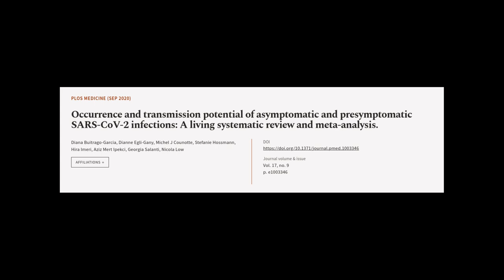Occurrence and transmission potential of asymptomatic and presymptomatic SARS-CoV-2 i... | RTCL.TV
### Keywords ###

### Article Attribution ###
Title: Occurrence and transmission potential of asymptomatic and presymptomatic SARS-CoV-2 infections: A living systematic review and meta-analysis.
Authors: Diana Buitrago-Garcia, Dianne Egli-Gany, Michel J Counotte, Stefanie Hossmann, Hira Imeri, Aziz Mert Ipekci, Georgia Salanti ,and Nicola Low

### Video Timestamps ###
0:00:00 - Summary
0:00:57 - Title
0:01:03 - Tail
0:01:07 - End